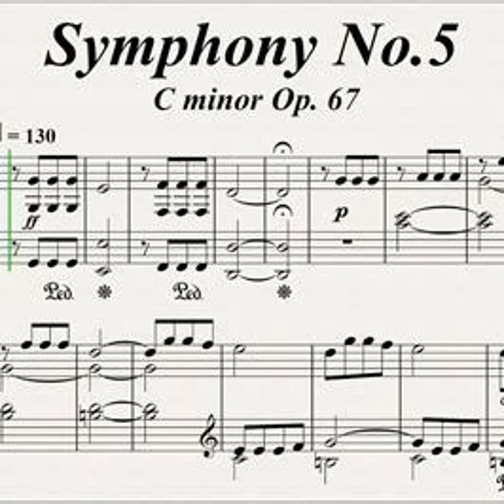Beethoven Symphony Nr.5 Min Freestyle Tech Hop(B-Side)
Beethoven Symphony Nr.5 Min Freestyle Tech Hop By Freek Banning (B-Side) Music Lovers ! freek-banning-freestyle Infused with atmospherics and futuristic global pulsing tribal sounds I study Virtual Cultural Anthropology Algorithms Beats, a cure to Inify All The People Of The World!! ONE LOVE ONE WORLD !
Links
Soundcloudsoundcloud.com/freek-banning-freestyle
Vimeovimeo.com/user74751772
Facebookfacebook.com/freekbanning
Linkedinlinkedin.com/in/freekbanning
Xx.com/freekbanning
Social Bladesocialblade.com/youtube/channel/UCgQXEdLkWYJGQjzQcQUjUiQ
Kanaaldetails
3.297 video's
86.624 weergaven
Lid geworden op 8 mrt 2017
Nederland